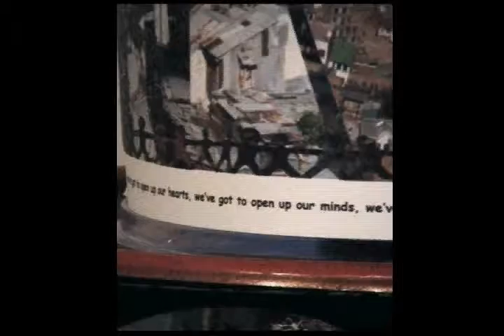"Small World" music box sculpture (2005) by Sharon Steuer (see collaborators below)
This is a "music box" sculpture created by Sharon Steuer, and produced in collaboration with with Arthur Steuer (lyrics and music), Christina Ford (music), Dave Christenten (oil drum cutting), and Jeff Jacoby (video).
The sculpture has been exhibited in "Oil Drum Art" exhibits and in the ALL gallery (New Haven, CT). It's now in a private collection.

(Digital collage, paper, mirror, wax, lucite, mylar, plastic, paint, wax, toys, turntable, oil drum, music, 32"h X15"d X 15"w)